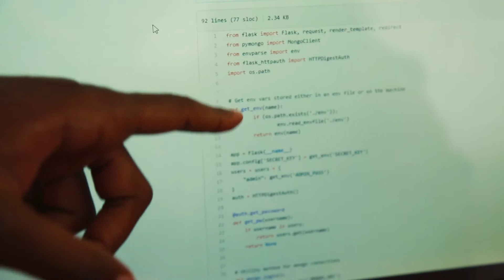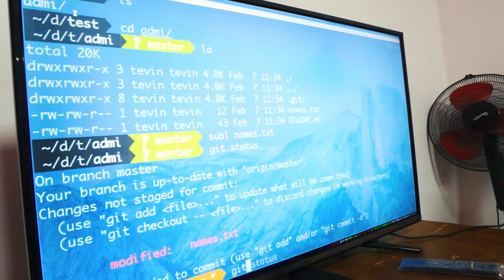A Day In The Life of Wangu Mwenda - Mobile App & Game Development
Watch A Day In The Life of A Mobile App & Game Development student. Watch Wangu Mwenda's journey and her decision to join ADMI.